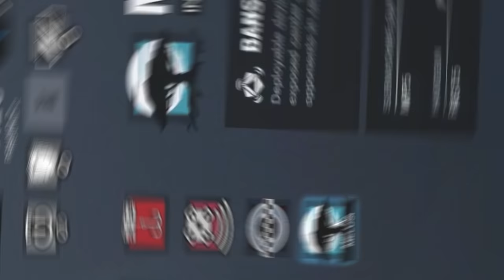Making Pro Players RAGE